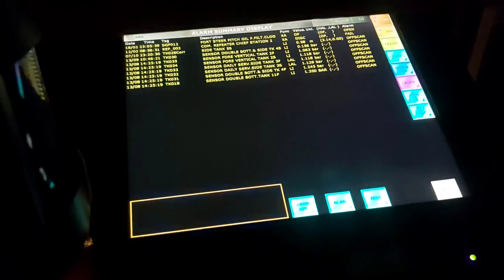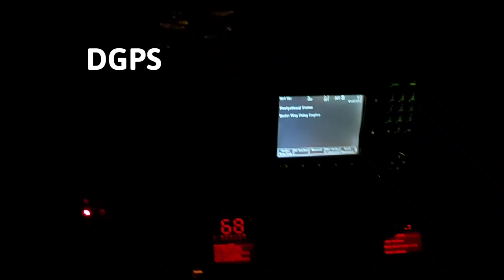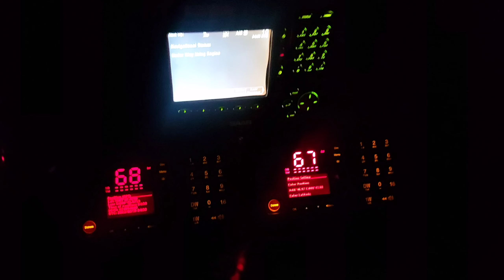Fi-Fi Watch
Fi-Fi watch night time for LNG Carrier Kool Firn during loading operations at EGLNG Terminal.